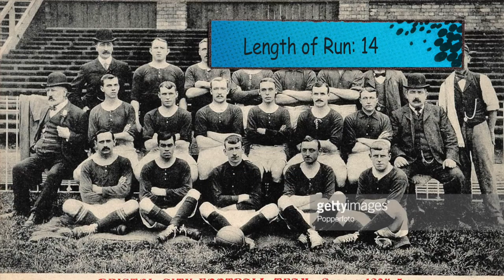Manchester City break Arsenal's record of consecutive PL with 15 wins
I AM SPORT brings you to Real Sports - Manchester City break Arsenal's record of consecutive PL with 15 wins in the row. Thanks